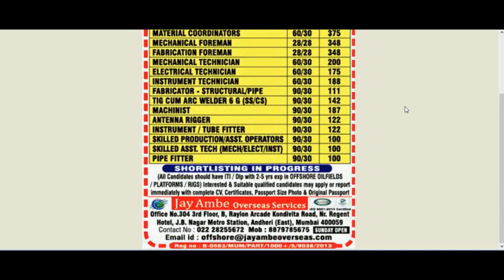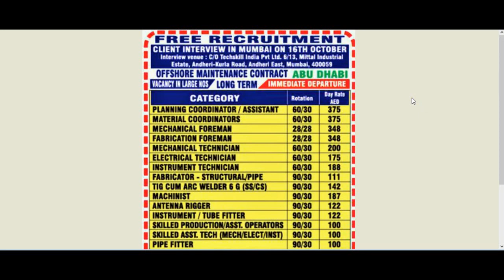MAINTENANCE COMPANY JOBS ABU DHABI | FREE RECRUITMENT | APPLY NOW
Dosto Jaroor Apply Kare. MAINTENANCE COMPANY JOBS ABU DHABI | FREE RECRUITMENT | APPLY NOW